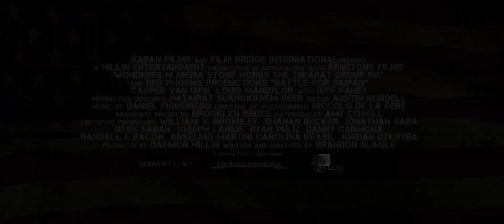Battle for Saipan Trailer h1080p | COMING SOON Releases November 25, 2022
A Surgeon defends a hospital from invading enemy forces in the Battle of Saipan during World War II.